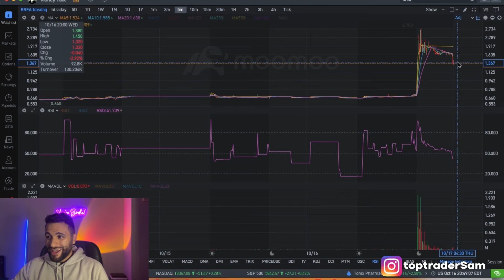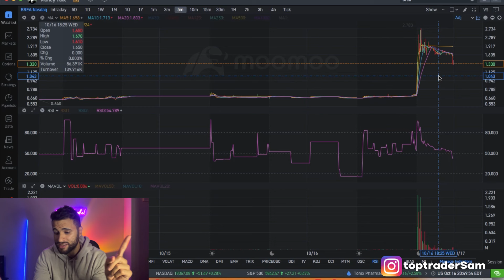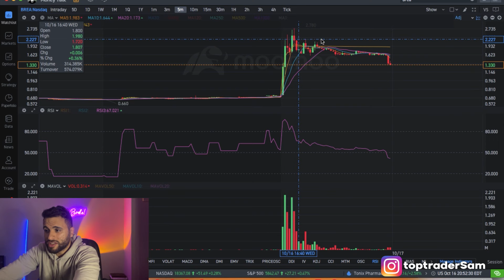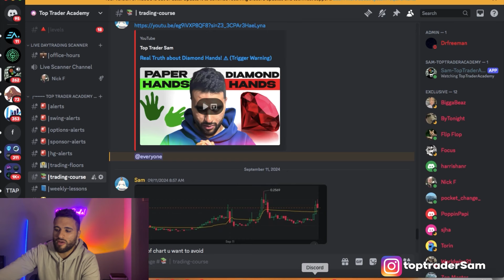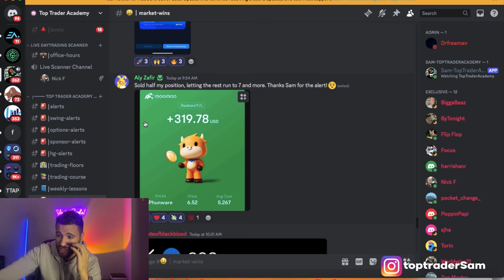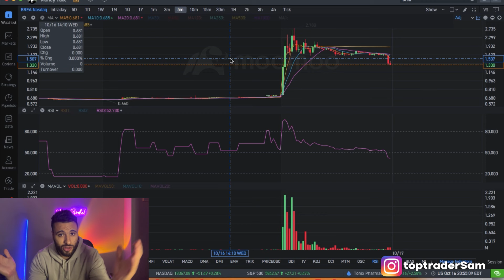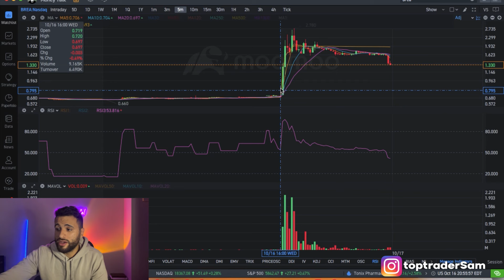BREA STOCK: WATCH BEFORE OPEN! ($BREA)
In todays video I will be breaking down and discussing $BREA and where i see this stock heading from here on!

NOTE: THIS IS NOT FINANICAL ADVICE!